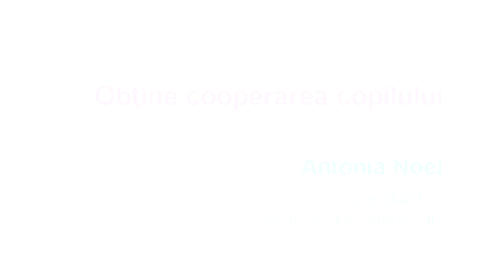Itsy Bitsy - Obtine cooperarea copilului - Antonia Noel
Adesea, se intampla sa te enervezi pe micutul tau ca nu a facut ceva cum „trebuie". Dar oare el a inteles ce anume i-ai cerut? Cum ii poti cere un anumit lucru, astfel incat el sa coopereze, sa raspunda pozitiv?